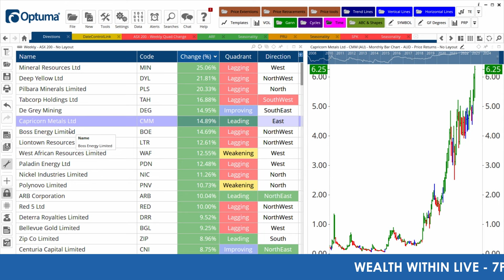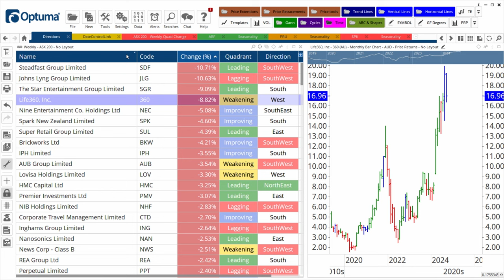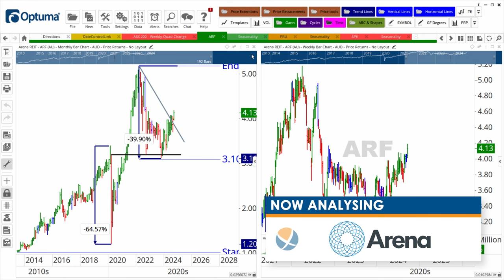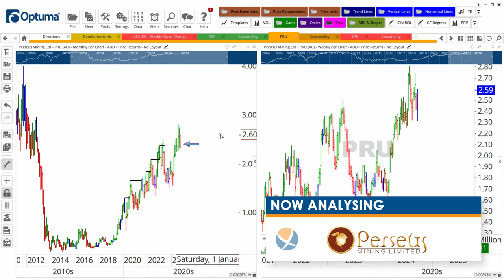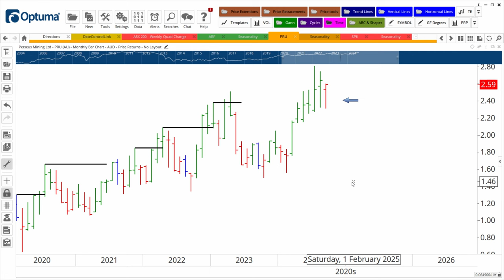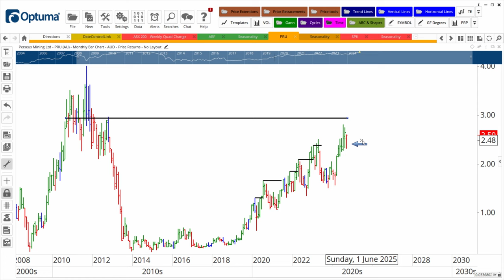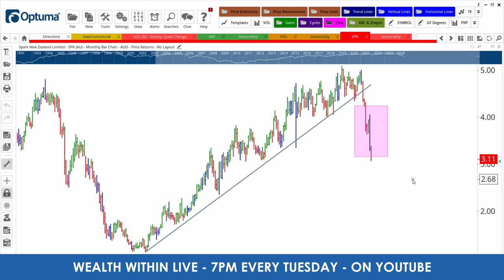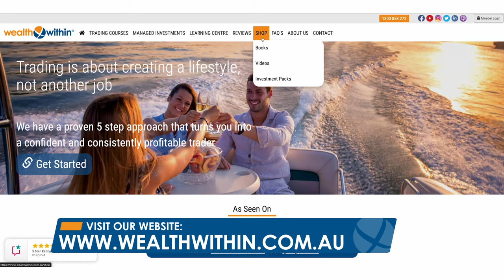Hot ASX Stock Market Tips: Is this Gold Stock About to Rally?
This week, Dale and Fil dive into the breakout potential of Arena REIT (ASX: ARF) as it climbs higher in its uptrend. They also unpack why Perseus Mining (ASX: PRU) could be gearing up for another rally—though not without some caution. Plus, find out why staying clear of Spark New Zealand (ASX: SPK) might be wise for now, and where its downward slide might finally hit the brakes!

TIMESTAMPS
0:00 Intro
1:18 Analysing Top 200 ASX Stocks
06:38 Hot Stock Tip: ARF
10:20 Trade with Caution: PRU
14:06 What's Not Hot? SPK